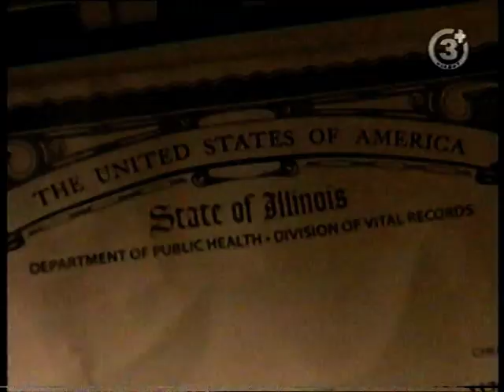veronica mars & logan part 39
relationship between veronica and logan